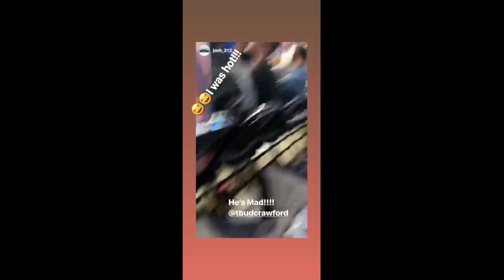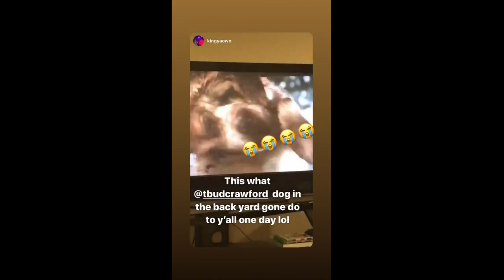Terence BUD Crawford 2019-08-20